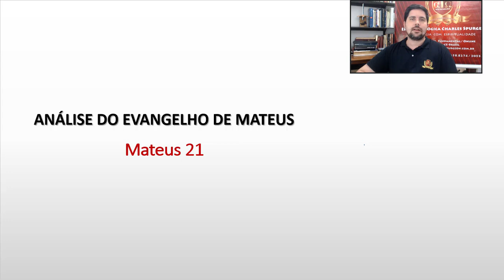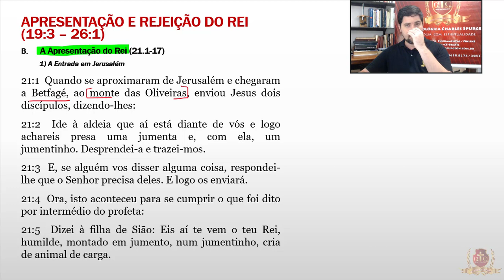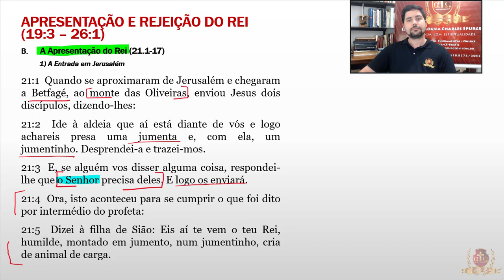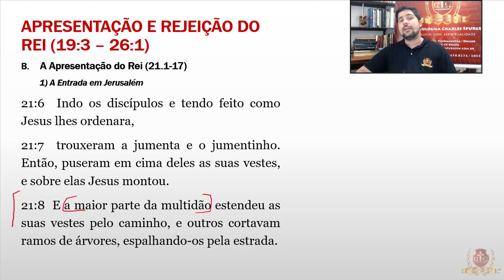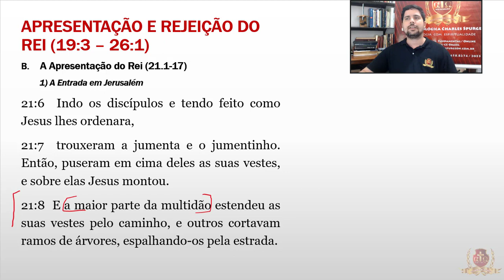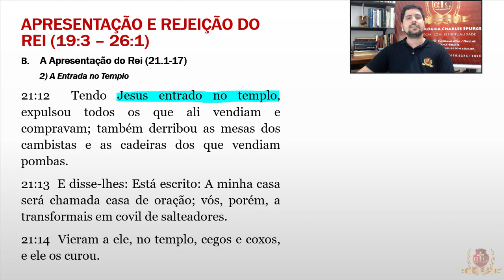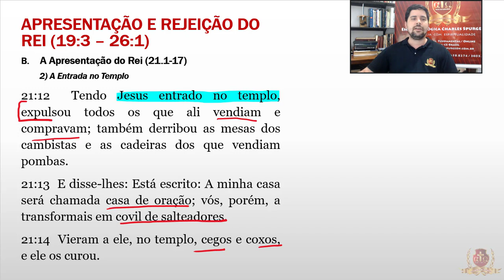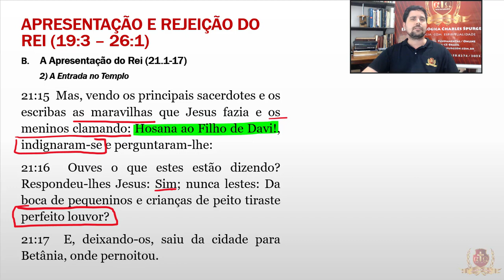80- Evangelho de Mateus 21.1-17